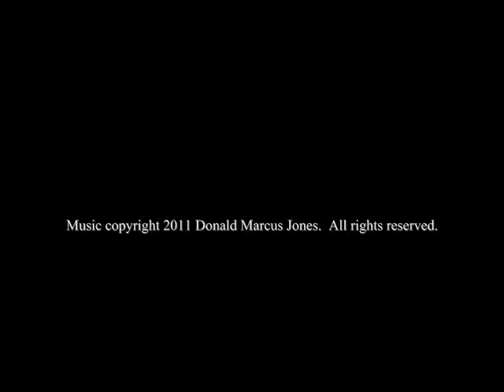Wind Quintet No. 1, 2nd Movement, by Donald Marcus Jones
Instrumentation:

Flute
Oboe
Clarinet in B-flat
Bassoon